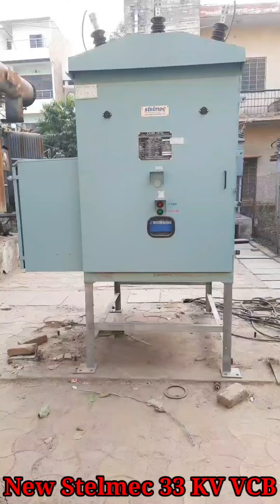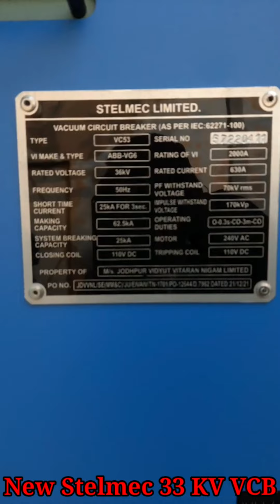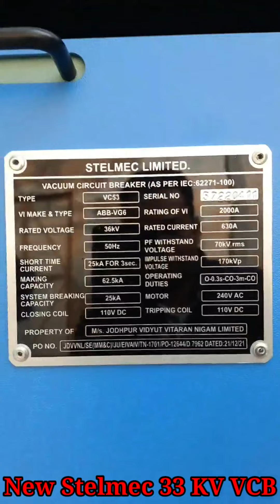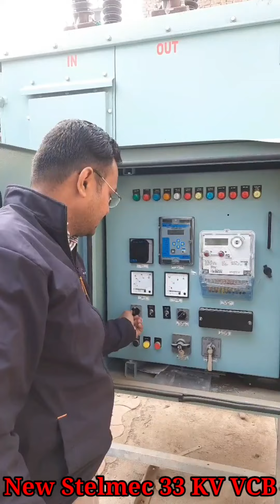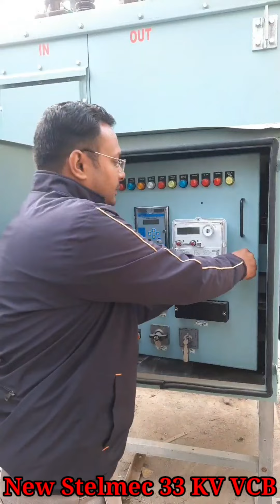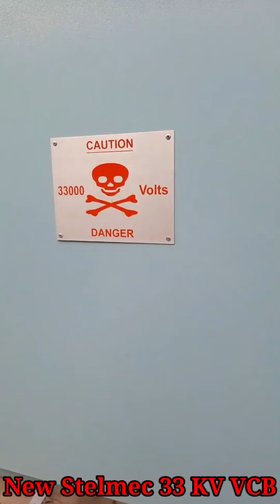New Stelmec 33 KV VCB Review || All Function 33 KV VCB || 33 KV Vacuum Circuit Breaker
Taparia Best Tools

Get The Best Price

💥 JK Super Drive Professional Tool Kit
💥 TAPARIA Combination Pliers
💥 TAPARIA Screw Driver Set with Bulb
💥 Taparia Steel Tester (Green)
💥 Taparia Digital Tester with LCD Display
💥 Taparia Steel Universal Tool Set

Dosto Aaj Ke video Main Hamne New Stelmec 33 KVA Outdoor VCB ke bare me Jana h Hamne aapko iske working Function Ko Jana Ki Ye VCB kaise work krti H. Ummed Hai Aapko Yeh Video Bahut Pasnd Aayegi.

नमस्कार दोस्तों मेरा नाम Vikram Kumar Jangir है l आपका स्वागत है l आपके अपने
 चैनल "UniversalLineman" में अगर आपको हमारी यह विडियो पसंद आए तो विडियो को

Queries Solved:
1. How To Work New VCB.
2. Working Function Of VCB.
3. How To Charge New VCB.
4. Types Of VCB.

3. Why Buchholz Relay Use In Tra